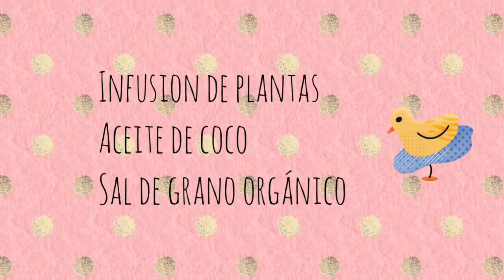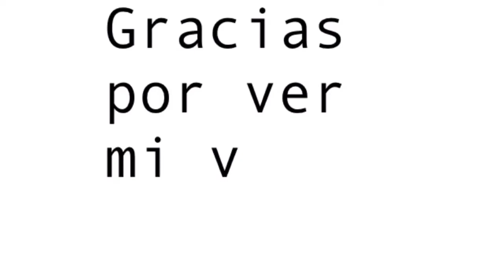Sal para el cabello, Reactiva tus rizos de manera natural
Hola a todos, bendiciones!!!
les comparto esta receta para reactivar sanamente a nuestros rizos y ondas, antes de hacerlo, conoce la estructura de tu cabello, para que determines si puedes agregar el aceite de coco
las porosidades bajas te aconsejo aceite de semilla de uva
y porosidad alta y media , el aceite de coco esta bien!!

Mi instagram

Mi Facebook

te comparto este video en donde hablo de tipos de rizo

Aqui te explico la importancia de tratar tu porosidad